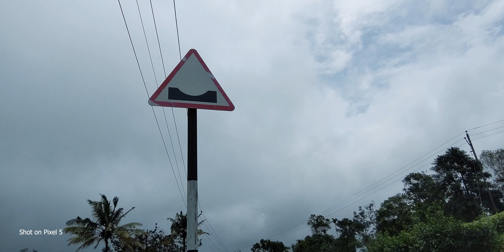EPIC MOBILE PHOTOGRAPHY and No Talk for 7 Minutes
Video and Photo Shot on: Google Pixel 5
Relaxing Smartphone Photography and Videography all shot on Google pixel 5

നിങ്ങൾ photography ഇഷ്ടപ്പെടുന്ന ഒരാളാണോ? Photography, Equipment, Editing എന്നിങ്ങനെ നിങ്ങൾക്ക് ഉള്ള സംശയങ്ങൾ share ചെയ്യാനും, expert opinion അറിയാനുമായി ഇതാ ഒരു *OPEN TELEGRAM COMMUNITY*.

My Main Camera
My Action Camera
My Tele Lens
My Converter for Canon Lens on Sony Camera
My Main Lens
My Wide Angle Lens
My Editing/Gaming Laptop
My Travel Camera Bag

My Mobile Gimbal
My Mobile Macro Lens